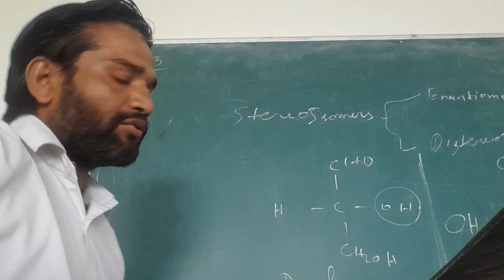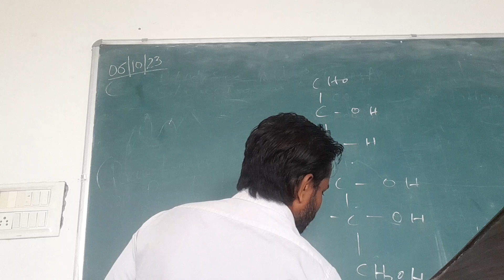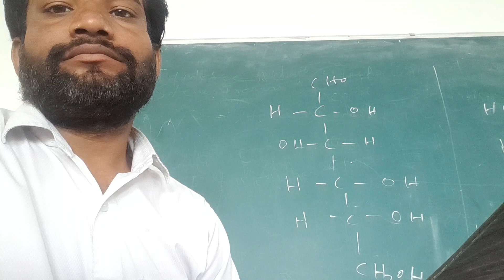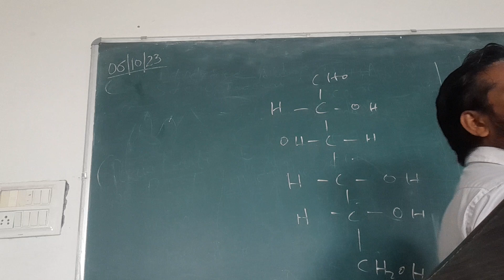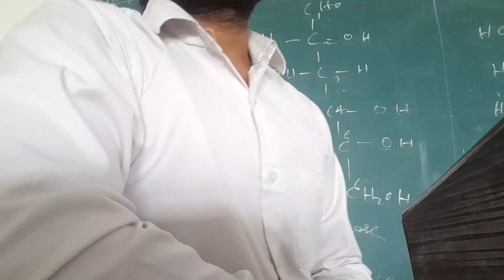D and L form of glucose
that might otherwise be infringing. All credit for copyright material used in the vedio goes to the respected Owner.
Cell
Neet biology classes
Neet biology channel
Neet biology classes in hindi
Neet biology exma pattern
Techniques for neet exam
Short trick for neet exam
Neet complete explanation in hindi
Neet online classes
Neet exam eligibility
Neet answer key with explanation
Neet zoology online coaching
Neet botany online coaching
Neet biology coaching
How to become a good doctor
How to qualify neet exam
How to qualify csirnet
How to solve neet questions easily
Neet biology topics
Neet zoology topics
Neet paper analysis
Neet preparation
Best online youtube channel for neet preparation

Neet botany topics
csir net life science preparation strategy csir net life science strategy
how to crack csir net life science exam how to prepare for csir net life science
GATE LIFESCIENCE
GATE Biotechnology
ICMR JRF
neet preparation,
neet preparation from class 11,
neet preparation from class 11 time table,
Neet english class,
Csir net life science,
Csir part a preparation,
Csir net,
Csir net life science previous year solved question papers,
Neet previous year solved question papers,
Neet answer key,
Csir net life science answer key,
Neet previous year question paper,
Csir net previous year question paper,
Neet 2022 latest news today,
Csir net latest news today,
Neet form filling 2023,
Csir net form filling 2023,
Neet motivation,
Best neet motivation,
Best motivator,
Csir net motivation,
Neet motivational vedio,
Csir net motivational vedio,
best youtube channel for csir net life sciences,
Neet eligibility,
Neet exam eligibility,
Csirnet exam eligibility,
Jrf age limit,
Jrf eligibility,
Best free neet preparation channel,
csir net kya hai,
csir net kya hota hai,
what is csir exam,
csir net 2023 notification out,
csir net jrf kya hota hai,
what is csir net and ugc net,
Jrf upper age limit,
Neet upper age limit,
Neet exam age limit 2023,